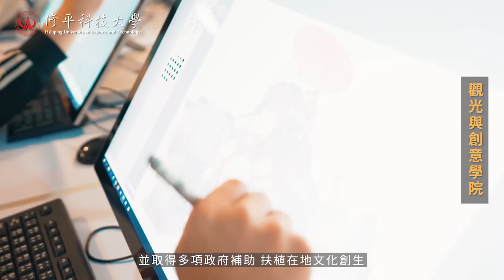修平科技大學-觀創學院簡介